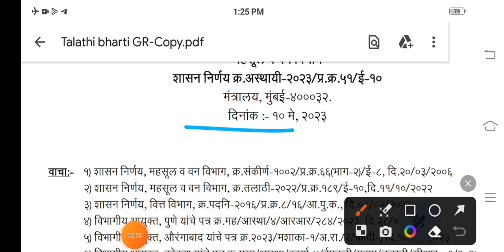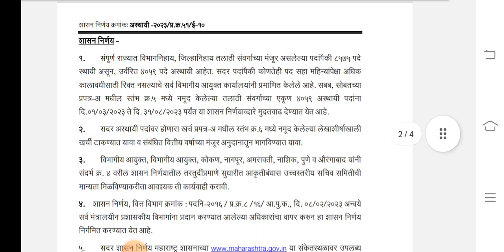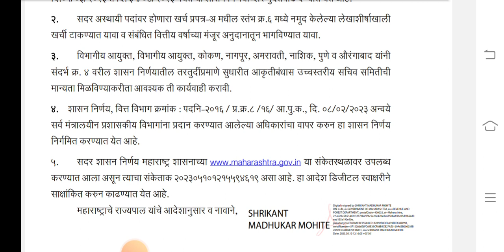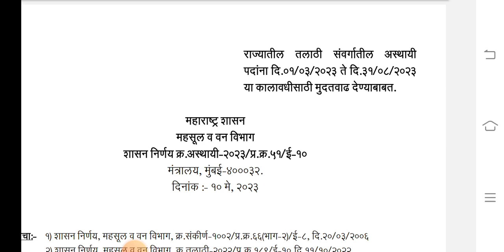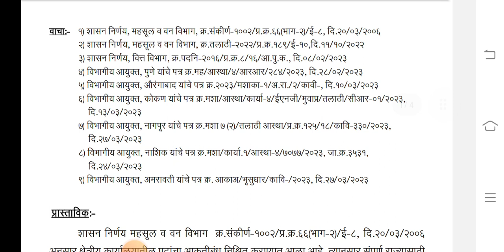Talathi Bharti 2023 New Update | तलाठी भरती 2023 | talathi bharti new GR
Talathi Bharti 2023 | talathi bharti new update | talathi bharti new GR

TCS v IBPS पॅटर्न वर आधारित बी पब्लिकेशन यांचे बुक